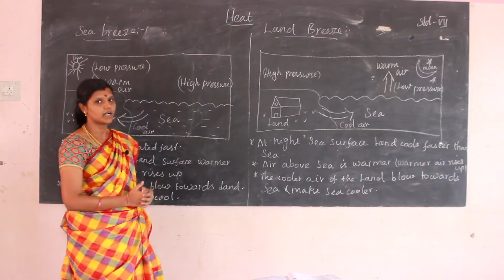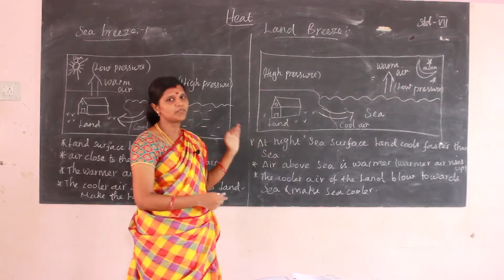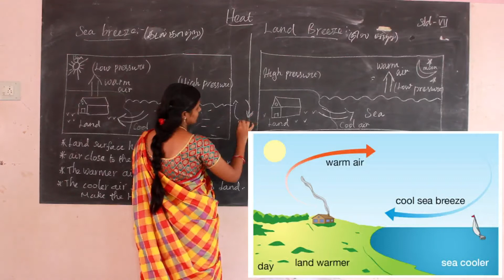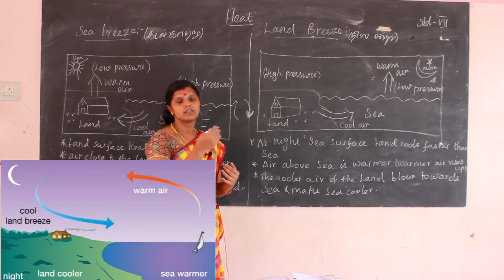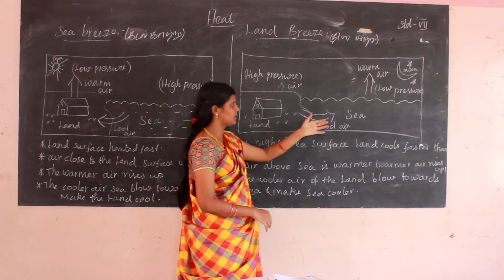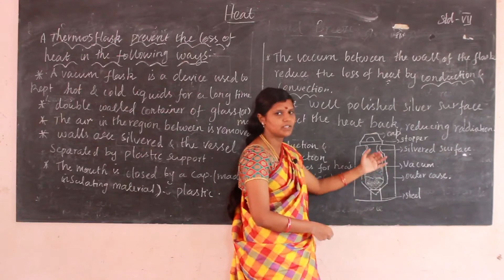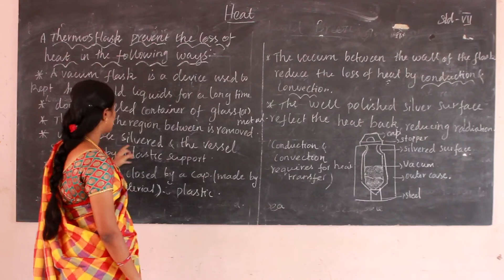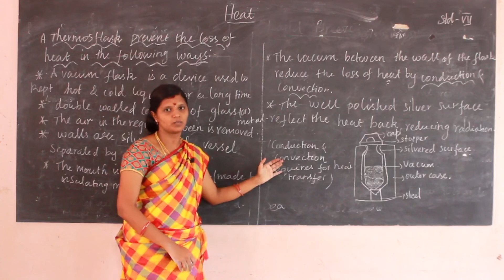VII-science-Day 11 - Heat (Part- 3)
Curriculum: Galaxy Publication
Syllabus: CBSE
Class: VII
Subject: Science
Topic:  Heat (Part- 3)

Tirunelveli-627011
Phone no- 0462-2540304 / 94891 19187